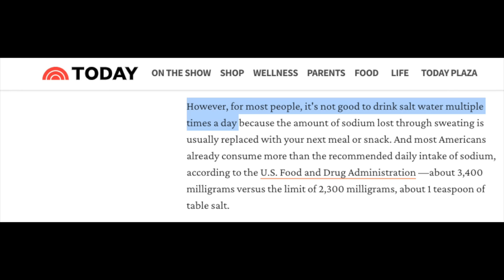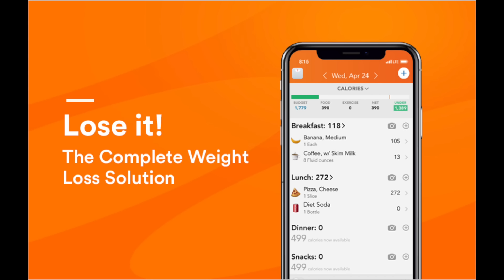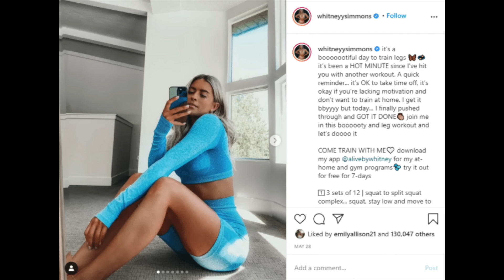tiktok diets are bad, actually: internet health advice & tiktok diet trends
Tiktok is a crazy place and we need to be careful. I'm hoping this can be a helpful caution for a few.